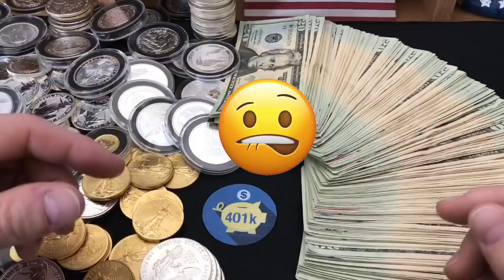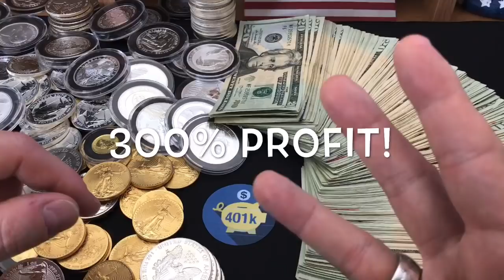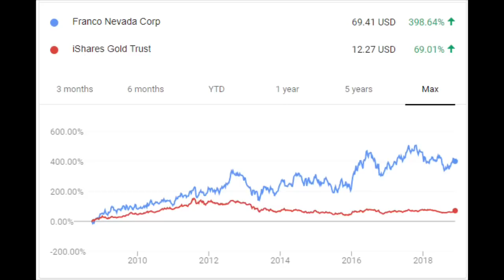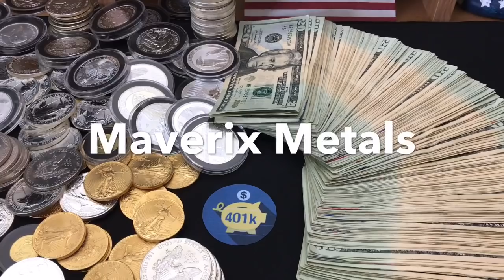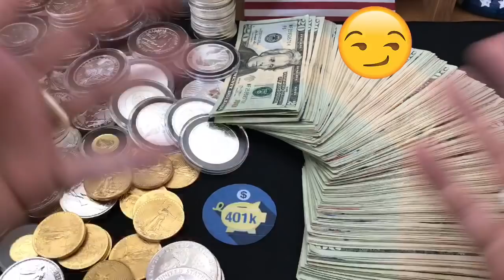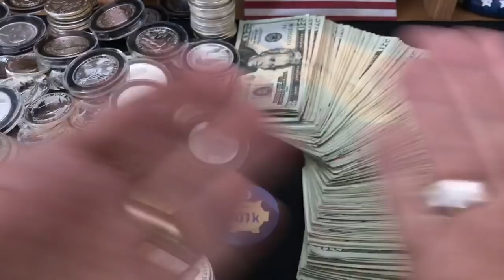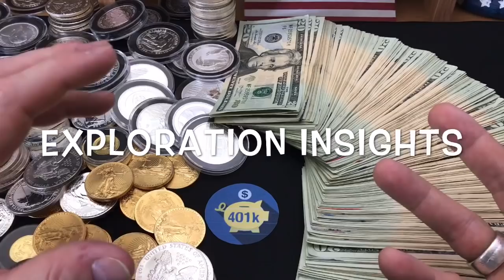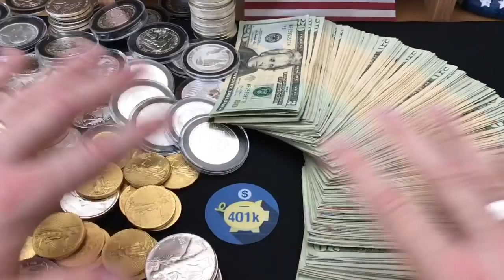How to REALLY Invest In Silver and Gold! - Part II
How to REALLY invest in silver and gold!  Part 2 of my video explains how I am investing in gold and silver mining stocks, RIGHT NOW!  This is a significantly riskier investment strategy that relies on leverage and speculation, but the potential returns are huge.  Silver and gold mining stocks make sense as an investment only if the risk tolerance and time horizon fit the assets.  Make sure you understand the risks and invest prudently.

👌 Mailing Address:
     ▶︎ Yankee Stacking